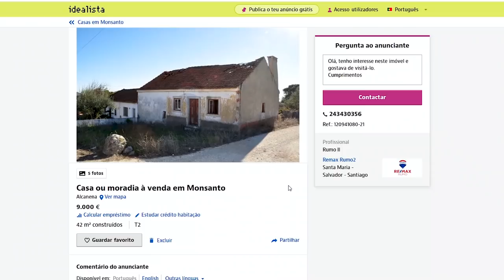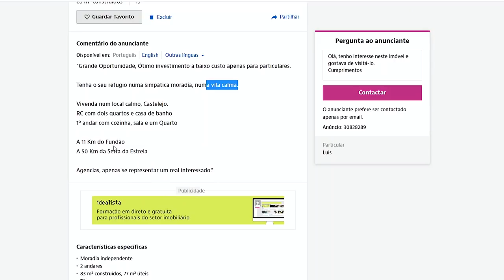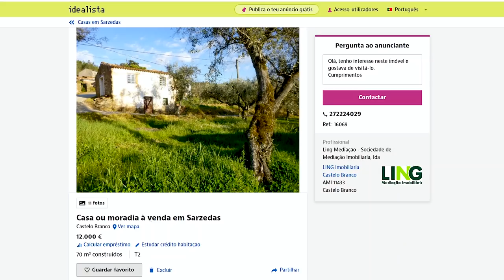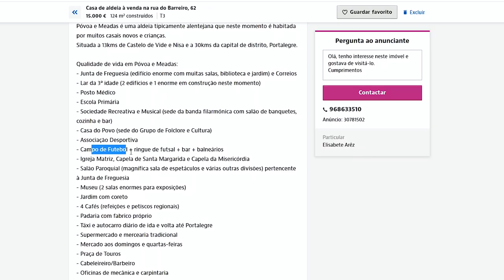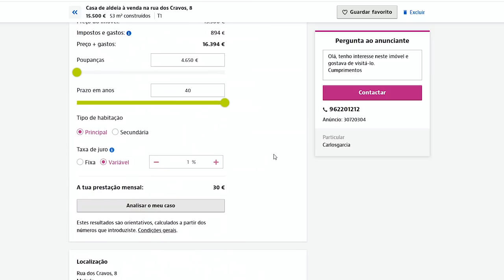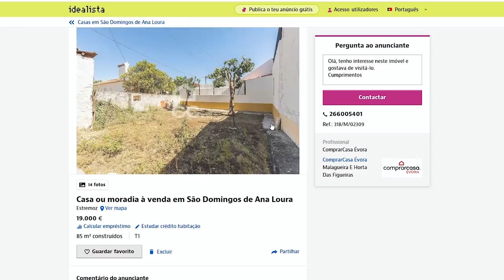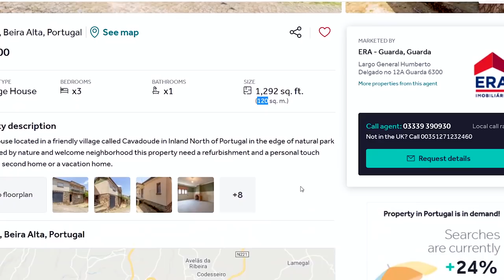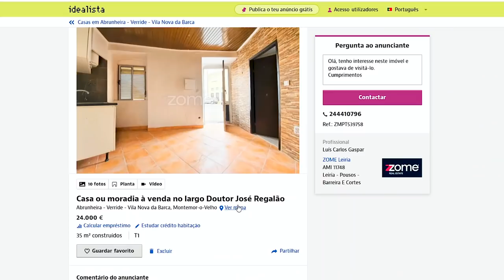VERY CHEAP PROPERTY RURAL PORTUGAL 🇵🇹 Between 10.000 EUR and 25.000 EUR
➡️ Need a real-estate broker or a mortgage in Portugal?
Write me an email and I can recommend you someone who helped me with this.

➡️ You don't know if you need a NIF? Everything you need to know about NIF from a professional

About:
For the ones who are looking very cheap property in rural Portugal on a very low budget, between 10.000 EUR and 25.000 EUR I put together a compilation of interesting property available on the market at the time this video was published.

This video is interesting for the ones curios to see what this kind of budget can buy you in Portugal.

➡️ HOW WE BOUGHT OUR HOUSE IN PORTUGAL (you need to hear this story!)

⚡️Like our videos and drop us a comment, it will help us SO MUCH to reach more people interested in Portugal!

⚡️Some of the links above may give me a small % of your purchase (at no extra cost to you, you will even SAVE MONEY if you use my codes), so if they help you, they help me. Thank you so much for your support!

About this channel:
We are Luiza & Flavius, currently living in Portugal, Algarve. I believe that time is our most precious resource and we hope to inspire other people to use it wisely.